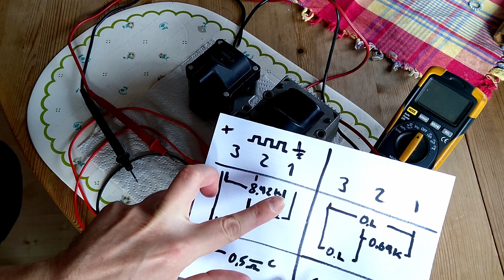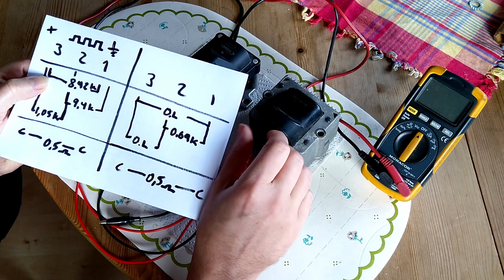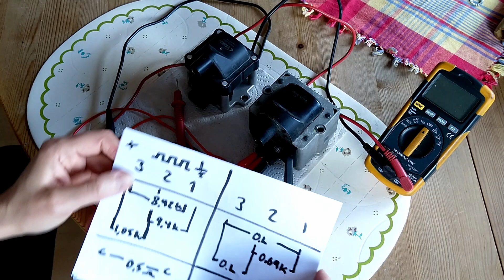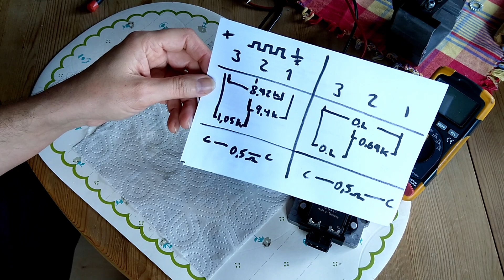VW Golf Mk3 ignition coil testing. How to measure the ignition-module.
Failing ignition-module or coil. How to measure the ignition-module.

The most common failure on the VW with a single ignition-coil is the ignition-module. In some cases the coil fails but it´s more rare.

Why is youtube promoting videos that do not explain anything in the matter and this video that contains all the information you neeed to know gets 1k views in 2 years. Youtube is F upp you  a s s s.

Chaning the coil